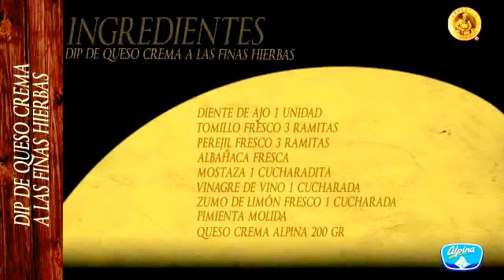Queso crema a las finas hierbas - MenuInventamos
¿Cómo preparar un queso crema con hierbas para tus convivios y reuniones?

Si te gustó el video, ¡MANITA ARRIBA y COMPARTE a tus amigos!